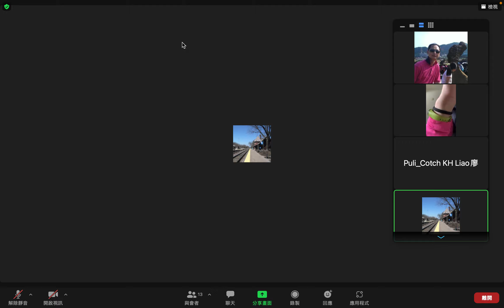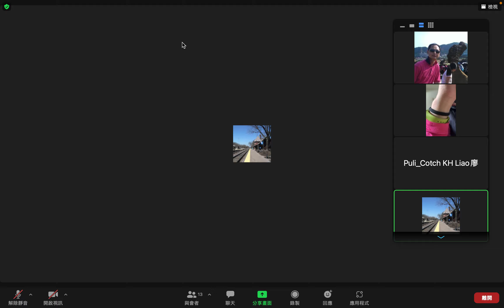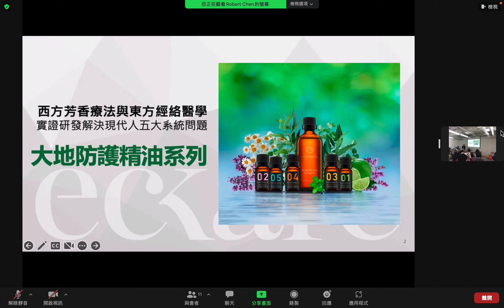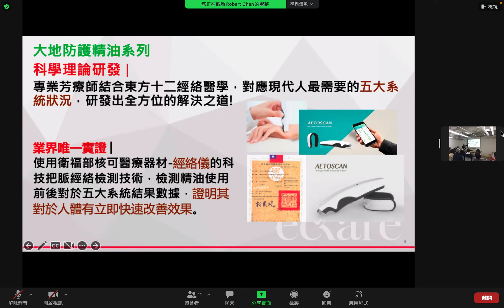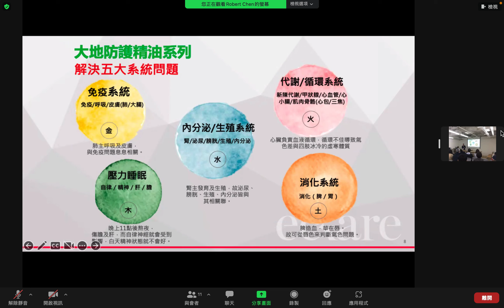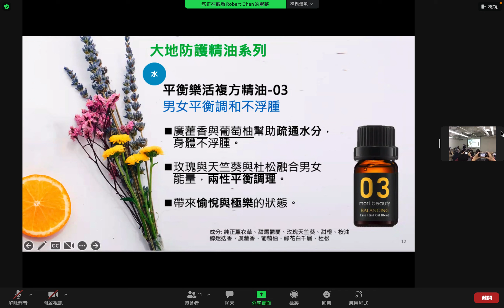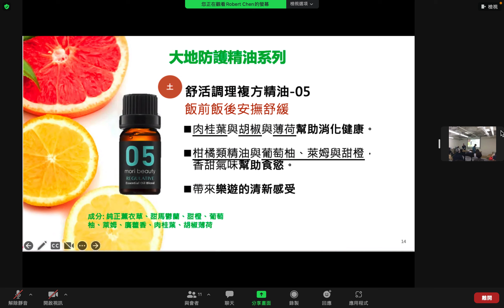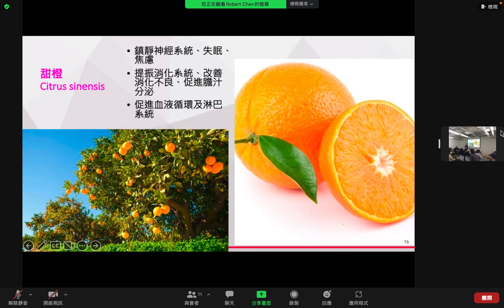新農業關注會論壇VII具實證科學證明精油對人體的防護作用 林南海